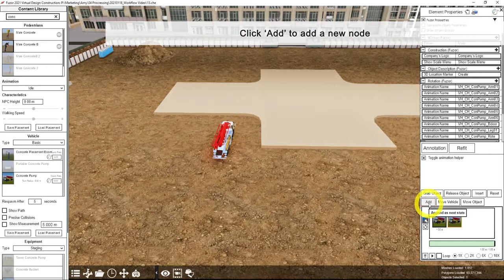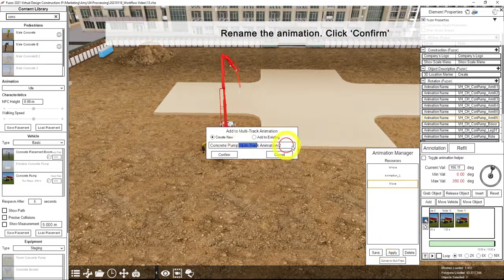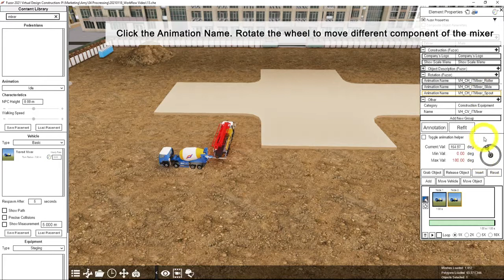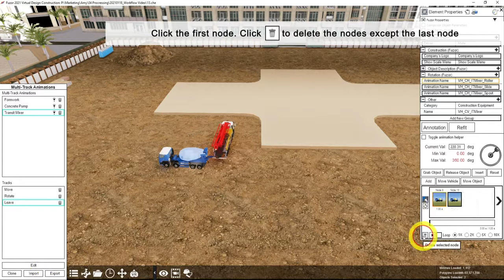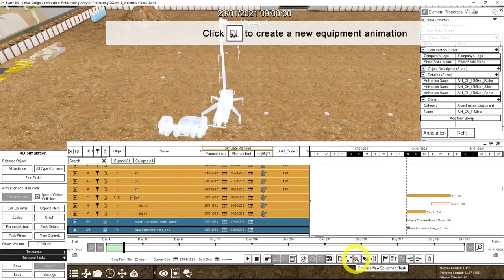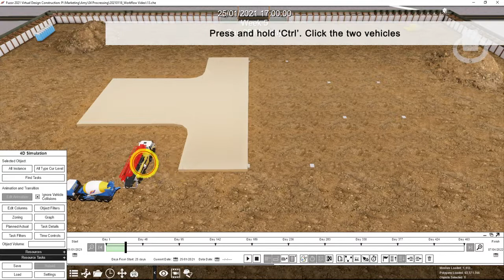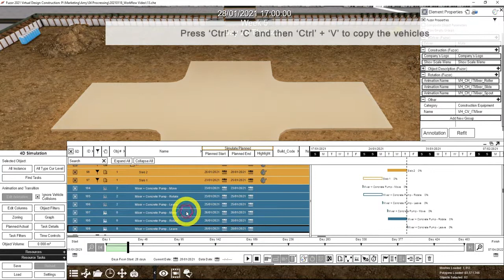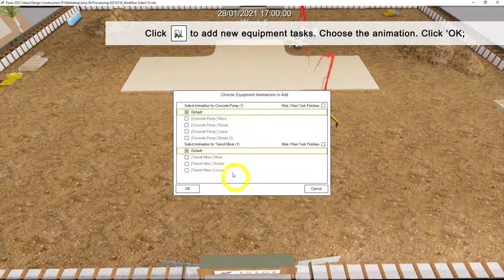18. Concrete Pump + Mixer Animation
In this tutorial video, you would learn how to create an animation for concrete pump and mixer.